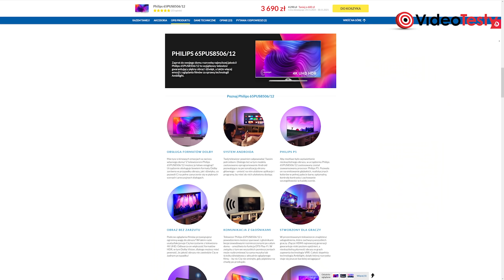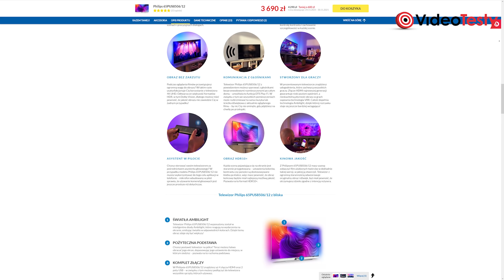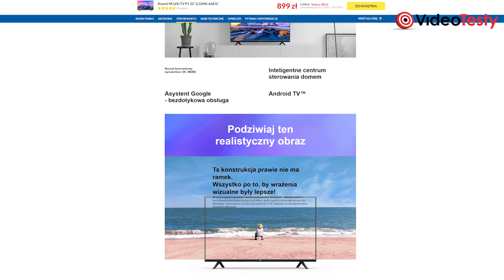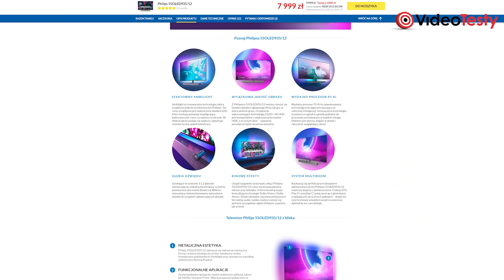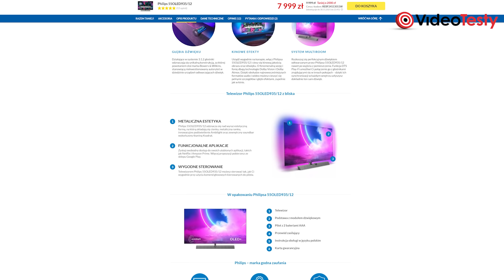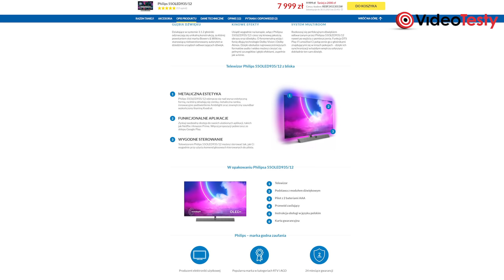Telewizory małe i duże - Przeceny na Black Friday!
Jeżeli polowaliście na nowy telewizor i macie już konkretne typy, ale czekaliście na promocje - to jest dobra okazja, aby skorzystać. RTV Euro AGD już ma na stronie faktyczne czarnopiątkowe rabaty. Wybraliśmy kilka z TV z ich oferty - zarówno większych, jak i mniejszych.

0:00 Nie tylko gigantyczne modele!
0:21 Największy z nich!
1:38 Malutki Xiaomi
3:12 Telewizor premium

Ekipa
VideoTesty.pl